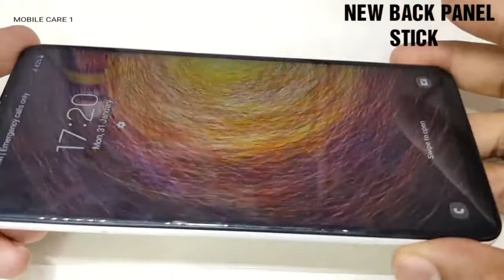SAMSUNG A21S BACK PANEL REPLACEMENT/ BACK PANEL COLOUR LOST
How To Open Samsung A21S
Samsung A21S Back Panel Change